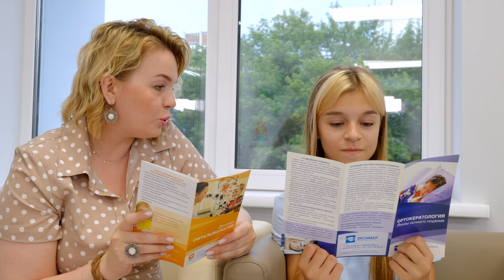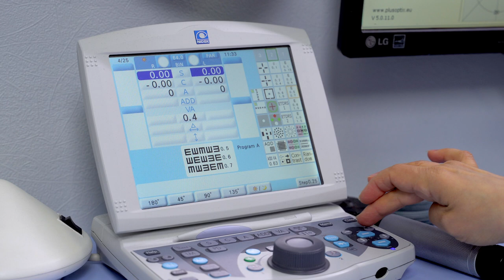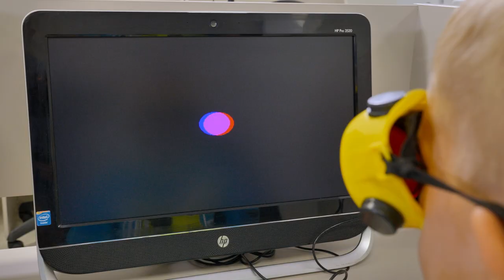Детская близорукость. Как остановить заболевание? Правда ли, что аппаратное лечение поможет?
Согласно свежим данным научных исследований, чаще всего впервые близорукость у детей диагностируется в 7-9 лет. Эксперты наблюдают новую тенденцию более раннего начала миопии — в 4-6 лет. Как не пропустить изменения со зрением у ребенка и своевременно принять меры, чтобы затормозить прогрессирование близорукости?

В этом видео мы показываем и рассказываем о детском отделении клиники "Эксимер" в Новосибирске.